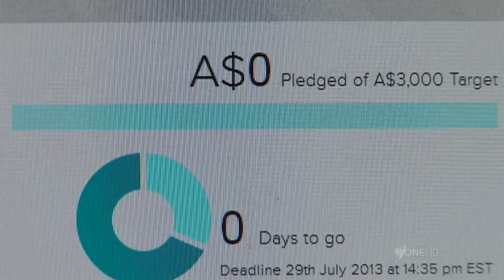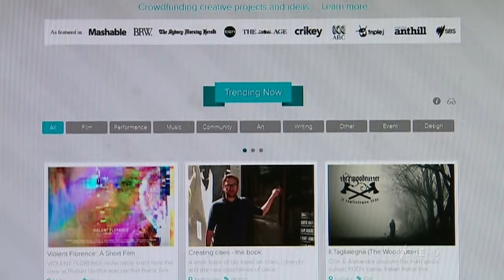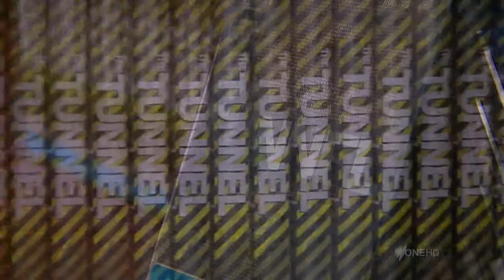Enzo Tedeschi on SBS News, July 2013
Distracted Media's Enzo Tedeschi talks crowdfunding on SBS News Australia.